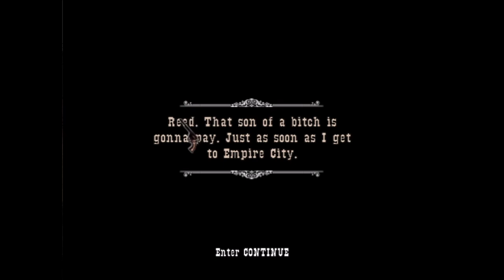GUN ~ Deadly shootout at the Alhambra saloon with Rude & Crude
Playing GUN with the Insane Difficulty enabled, which is created to make GUN a real dying simulator. You'll almost always die from taking one bullet.

I'll have to take this slow, one fight at a time. I can only promise that I will not quit, no matter how long this takes us to get through! Saddle up, little Muffin.

Playing on a  PC PORT :) The controls are certainly something to get used to.

Mwah